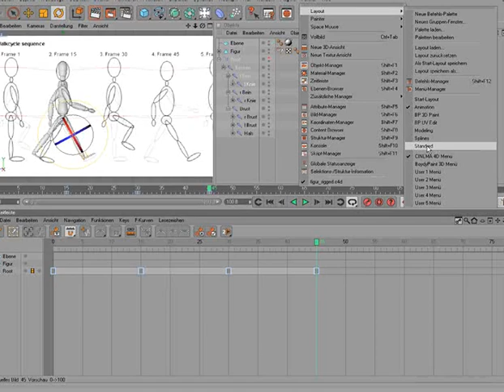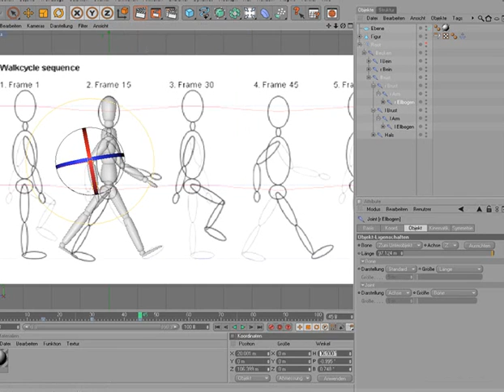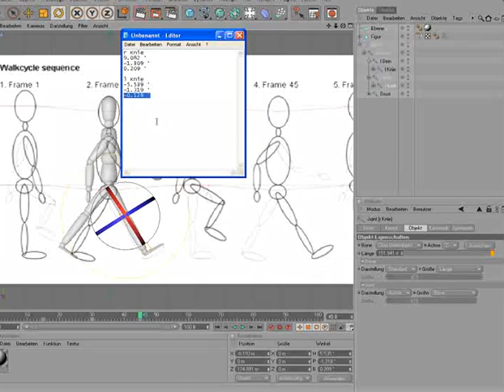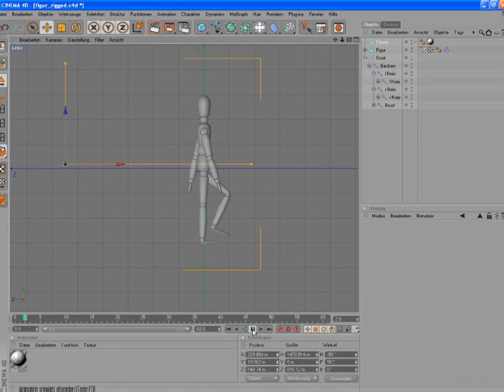Walkcycle-Animation in Cinema 4D Tutorial (deutsch) Part 3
In dem folgendem Tutorial wird gezeigt, wie man einen Walkcycle animiert.

Dabei verwende ich ein ein bereits geriggtes Figur-Objekt. (Zu diesem gibt es hier bereits ein Tutorial)

Der Symmetriehalber habe ich bei den restlichen Keyframes einfach Werte vertauscht. Man kann die Joints natürlich auch wieder einfach rotieren und speichern, wie bei den ersten Schritten.